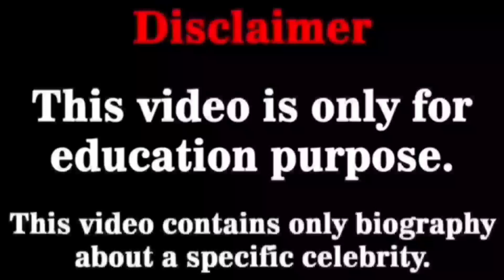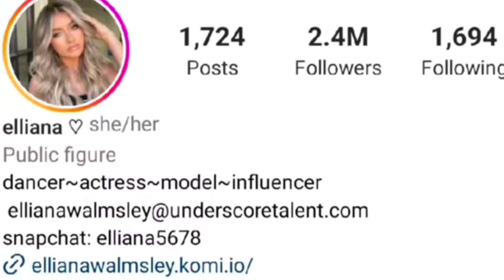Alexa Rivera ( Lexi Rivera ) VS Elliana Walmsley Lifestyle Comparison | Affairs | Net worth